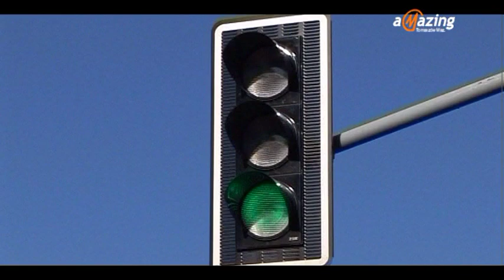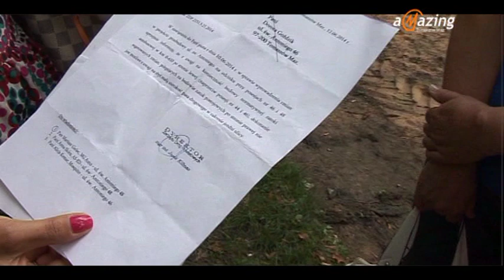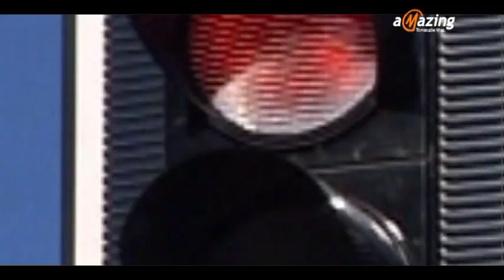Bez komentarza - ul. Św. Antoniego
Że wybory do Samorządów lokalnych zbliżają się milowymi krokami, to widać i czuć, zwłaszcza na tomaszowskich ulicach. Roboty drogowe w pełni. Centrum miasta niemal wyłączone z ruchu samochodowego. Rewitalizacja Pl. Kościuszki ciągnie się już kilkanaście miesięcy. Jeszcze jedna budowa nie skończona, rozpoczęta następna. Zamknięta ul. Szczęśliwa...Objazdy... Objazdy... i rozjeżdżanie niedawno remontowanych dróg. Ul. Św. Antoniego...chyba najbardziej kontrowersyjna budowa, rozbudowa, remont / nie wiadomo jak nazwać to co dzieje się na tej ulicy/, jednym słowem jeden wielki bałagan i gniot budowlany. Dzisiaj spotykamy się z mieszkańcami Tomaszowa, którzy właśnie przy tej pięknej niegdyś alei umieścili swoje małe przedsiębiorstwa, czyli sklepiki, butiki, cukiernie. Co sądzą o tym czymś co dzieje się wokół nich? Posłuchajmy, zobaczmy, oceńmy, skomentujmy i odpowiednio zagłosujmy w nadchodzących wyborach.